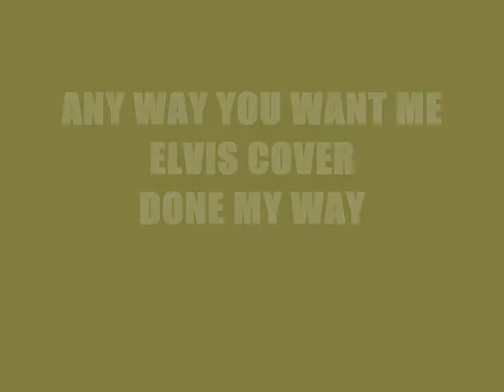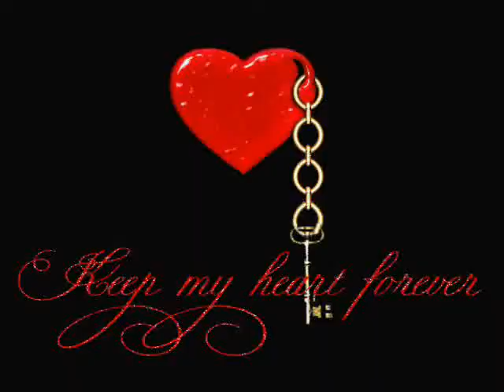ANY WAY YOU WANT ME ELVIS COVER-Done in my style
You know, I rarely do cover songs they way they are.. I prefer to do them in my style. This one is no exception